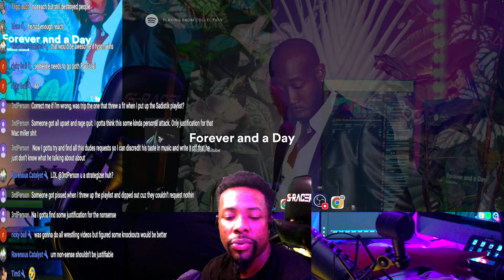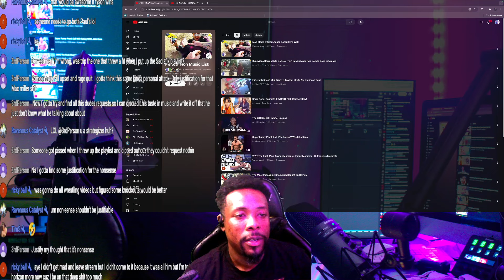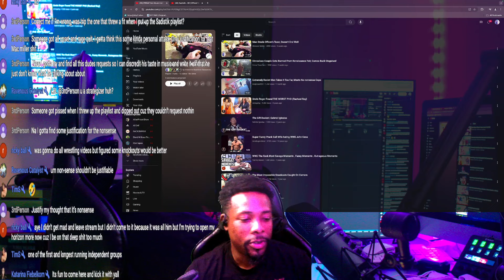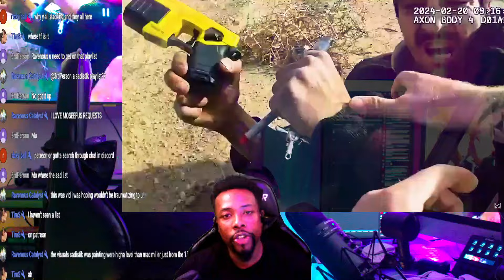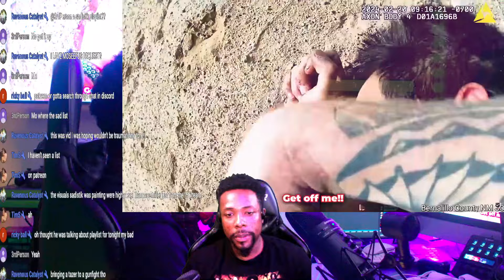He BIT 🫦the COP 👮‍♂️!!! MAN STEALS OFFICER'S TASER, DOESN'T END WELL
Moseefus reacts to Midwest Safety, Man Steals Officer's Taser, Doesn't End Well